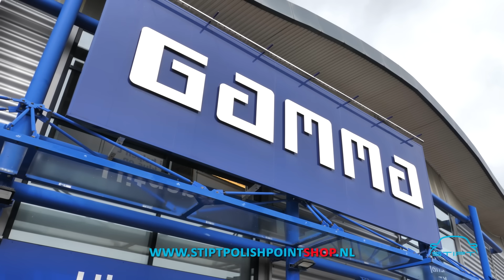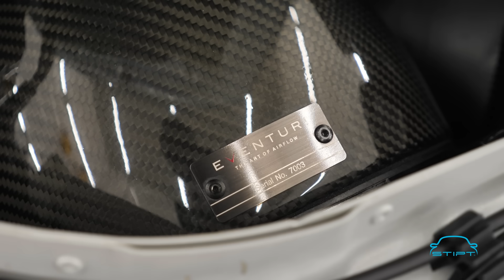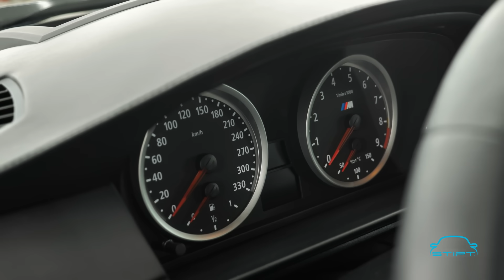Sceptische klant verknalt auto van Rick!!